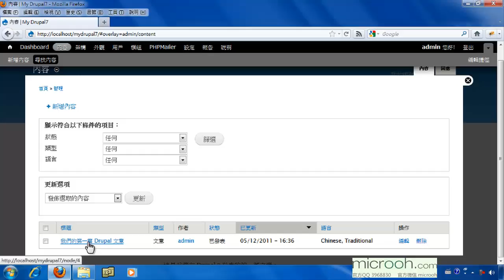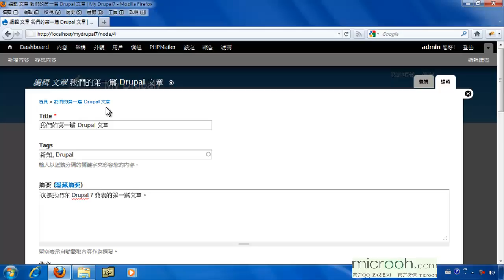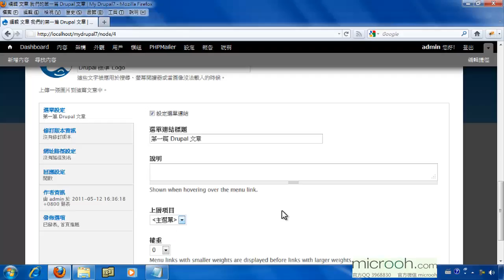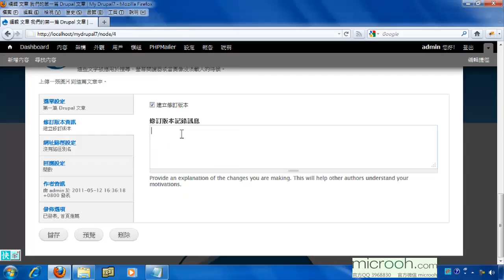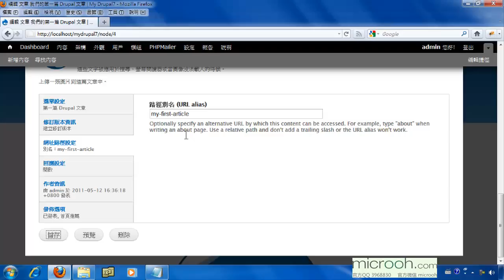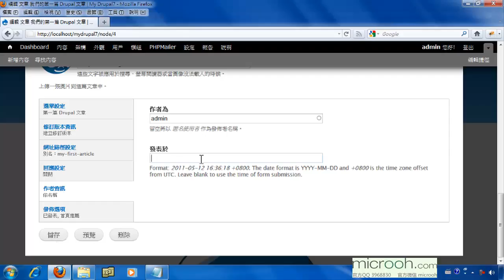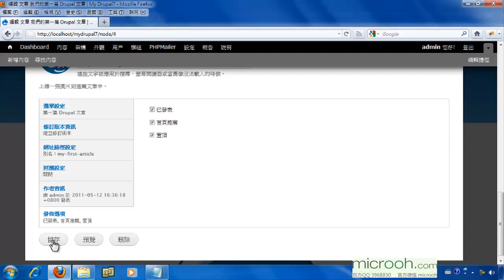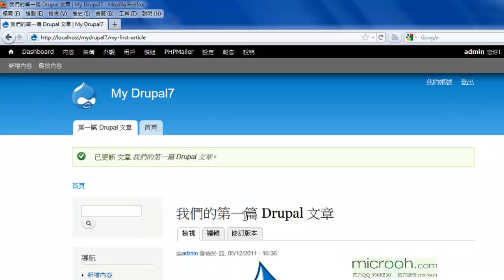Drupal基础安装与管理 轻松上手成为站长14 编辑内容与使用内容选项